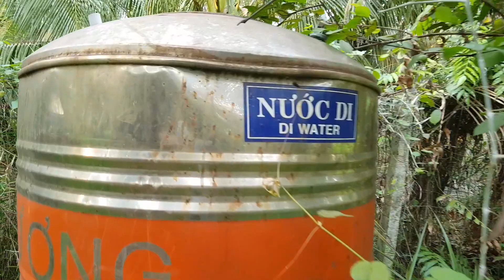Thử Thách Chơi Trốn Tìm Trong Vườn Dừa - Vườn Quá Rộng Đi Tìm Mệt Nghỉ Luôn.